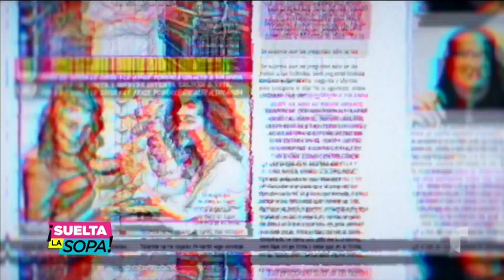Yolanda Andrade: Así es su relación con Montserrat Oliver | Suelta La Sopa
Video oficial de Telemundo Suelta La Sopa. Yolanda Andrade y Montserrat Oliver dan la cara y enfrentan los rumores de una crisis en la relación con Yaya Kosikova por culpa de los celos.